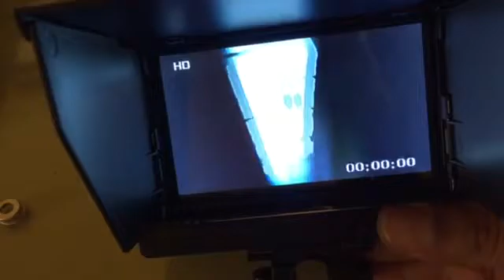(How to) Syma X5C-1 with 5.8 GHz FPV modification from 4 pins to 2 pins only for taking the power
I got an FPV set contain thin camera with Tx and an FPV set. It has 4 pin from camera. My Syma X5C only provide 3 pins for it's original camera. So I did a voltage measurement and found that the original camera black and red wire are conmected to 3.7 volt from the quad. Then my FPV camera got the black wire as plus, putih wire as minus.

I swap both connector. Now I can use my FPV camera and viewer with my Syma X5C.

My gear:
Syma X5C-1
FPV camera and monitor from V686